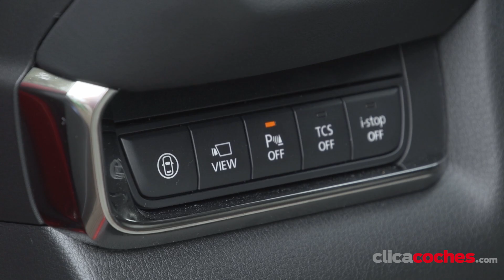Mazda CX-30 | Primera prueba | Review en español - Clicacoches.com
Nos subiemos al volante del nuevo Mazda CX-30, el SUV cupé de la firma japonesa que aterriza en nuestro mercado con mecánicas gasolina (micro-híbrida y con etiqueta ECO) y diésel. Además, también probamos el motor Skyactiv-X, que llegará en septiembre al Mazda 3 y en octubre al CX-30.